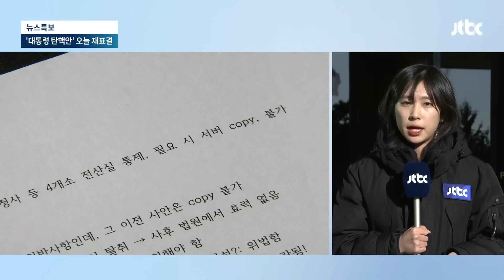'국회 계엄군 투입' 이진우 체포…여인형 오늘 영장심사 / JTBC 뉴스특보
검찰 수사도 속도를 내고 있습니다. 12·3 내란 상태에 관여한 사령관 급 군인들에 대한 조사가 속속 이뤄지고 있습니다. 검찰 특별수사본부에 나가있는 조해언 기자 연결해 수사 속보 알아보겠습니다.